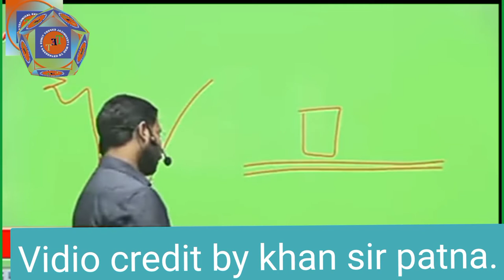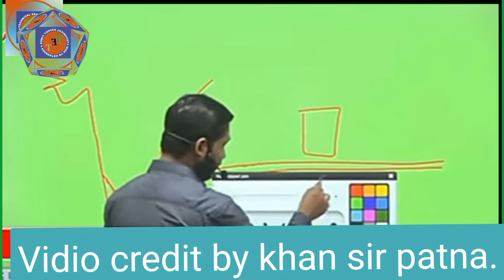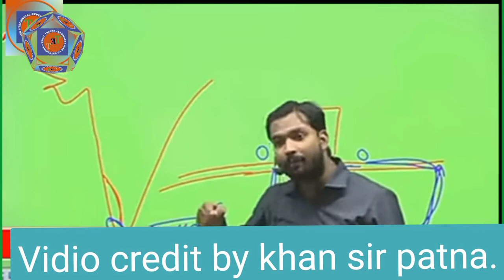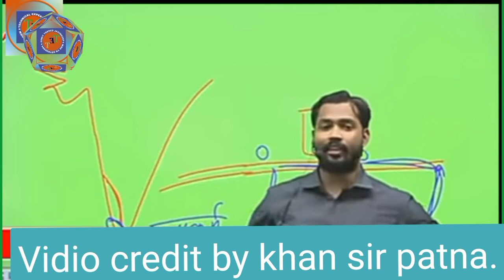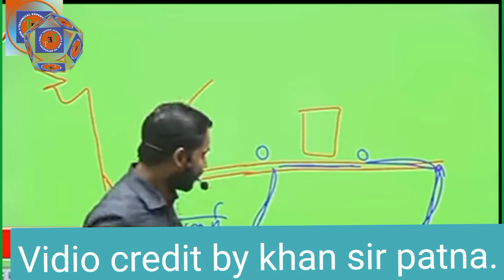स्तन टैक्स की इतिहास,केरल में दलित शोषण/उत्पीड़न सुनकर आँख भर जाते है।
इस वीडियो में केरल की उस कूप्रथा को बतलाया गया है जँहा पर दलित महिलाओं को स्तन टैक्स से संबंधित है।इसप्रकार के कुप्रथा जो स्तन टैक्स के नाम से जाना जाता है ज्ञान और जानकारी के मकशद से खान sir पटना वाले के द्वारा इसपर जानकारी दी गयी है।इस घटनाक्रम में एक महान विरांगना नंगेली ने इस कुप्रथा स्तन टैक्स का बिरोध इन्होंने अपनी स्तन काटकर किया ,कूल मिलाकर इस घोर ओर अमानवीय जाती प्रथा की कहानी दिल को झकझोर देता है,वीडियो का पूरा क्रेडिट खान sir के चैनल को जान चाहिए।
In this video, the evil practice of Kerala has been told where Dalit women are related to breast tax. This type of malpractice, which is known as breast tax, was informed by Khan sir Patnawala with the aim of knowledge and information.  In this event, a great heroine Nangeli protested this evil breast tax by cutting her breast, overall the story of this horrific and inhuman caste system shakes the heart, full credit of the video should be known to Khan sir's channel.